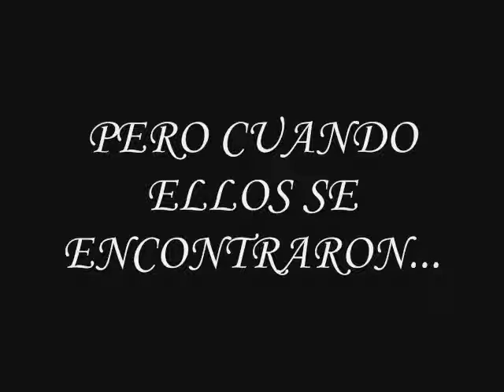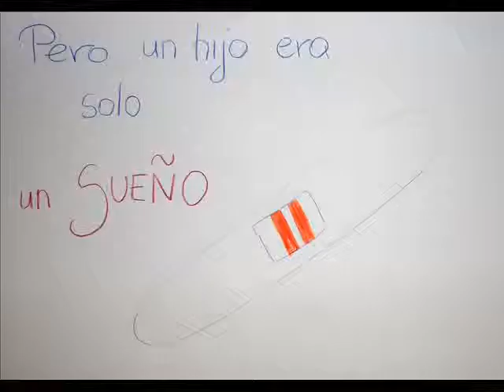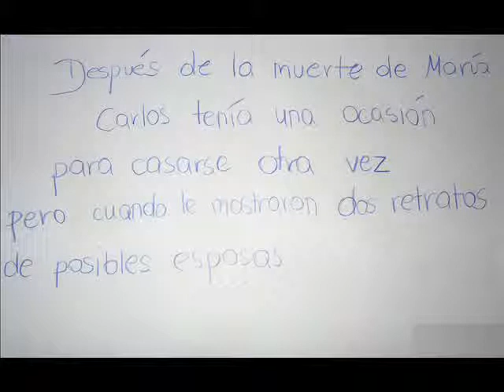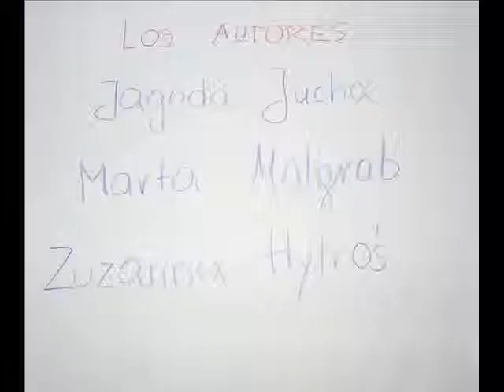La bestia habsburga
Un trabajo audiovisual realizado por alumnas de 2ºH de la Sección Bilingüe de Cracovia (Polonia).